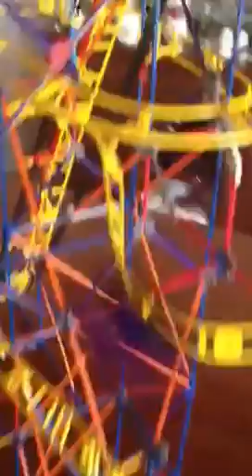The fireball free fall